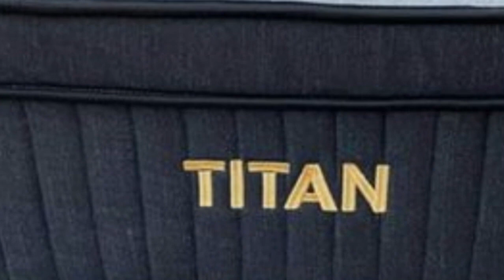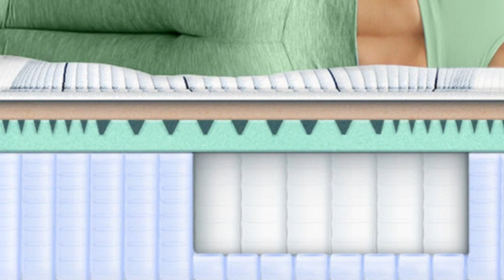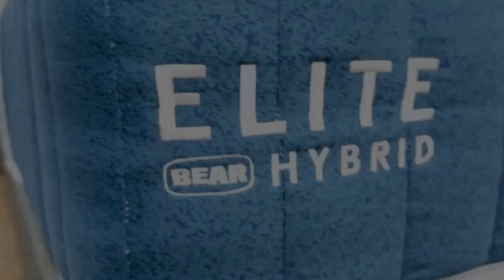Top 5 Best Mattress for Mattress That Won’t Sag Reviews in 2024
In this video we will show Top 5 Best Mattress for Mattress That Won’t Sag Reviews, Brooklyn Bedding Plank Firm Mattress, Leesa Sapira Hybrid Mattress, Brooklyn Bedding Titan Plus Mattress, Brooklyn Bedding Signature Hybrid Mattress, Bear Elite Hybrid Mattress

👉 Best 5 Mattress Won’t Sag Lists:

1) Brooklyn Bedding Plank Firm Mattress

2) Leesa Sapira Hybrid Mattress

3) Brooklyn Bedding Titan Plus Mattress

4) Brooklyn Bedding Signature Hybrid

5) Bear Original Mattress

having a quality Mattress is an important factor for maximizing your sleeping quality and some options have advanced technology to deliver a better sleeping experience With so many options to choose from,finding one that fits your budget can be complicated, so it's important to learn about some of the best options available.

In this video we'll be comparing the 5 Best Mattress That Won’t Sag that are designed for different kinds of users. We will take into account performance features and price so you can decide which is best for you. All the products on our list were selected based on their own inherent strengths and features.

We'll be comparing the Brooklyn Bedding Plank Firm Mattress, Leesa Sapira Hybrid Mattress, Brooklyn Bedding Titan Plus Mattress, Brooklyn Bedding Signature Hybrid Mattress, Bear Elite Hybrid Mattress; which are all great options if you're in the market for a best mattress.

We'll break down which Mattress is best for you and what you can expect to get in return for your money. We'll help you decide if one of the models on our list seems like a great purchase

0:00 - Intro
0:34 - Brooklyn Bedding Plank Firm Mattress
2:27 - Leesa Sapira Hybrid Mattress
5:02 - Brooklyn Bedding Titan Plus Mattress
8:05 - Brooklyn Bedding Signature Hybrid Mattress
9:36 - Bear Elite Hybrid Mattress